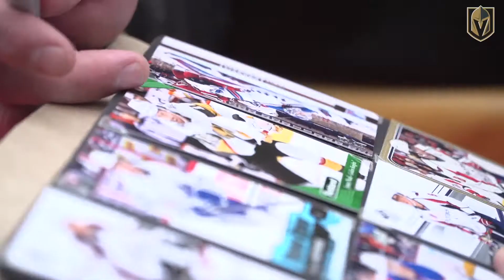Vegas Golden Knights on the All Star Red Carpet!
Coach Gallant, James Neal, and Marc-Andre Fleury walk the red carpet at the 2018 NHL All Star game!